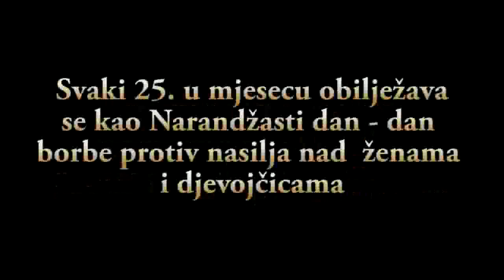NARANDŽASTI DAN | GRADAČAC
Učenici Gimnazije "Mustafa Novalić" će prvi puta obilježiti Narandžasti dan u Gradačcu.

Svaki 25. u mjesecu obilježava se kao Narandžasti dan – dan borbe protiv nasilja nad ženama i djevojčicama.  Povodom toga organizovana je "Narandžasta šetnja mira" koja će u 12 sati krenuti, a mjesto okupljanja je Trg Alije Izetbegovića u Gradačcu. Okupljanje je planirano u11:45h, a nakon toga će ispred Gradskog kina biti prikazan i film, koji su učenici Gimnazije snimili i gdje će se dokazati DA NASILJE NIJE TABU TEMA.

Pripremili učenici Gimnazije "Mustafa Novalić" Gradačac

Ideja: Adna Hadžimuhamedović, Edita Mujić, Ajla Varošić & Ammar Grabić
Mentori: Rejan Igor Roić & Berina Bukva
Video by: Ammar Grabić
Oktobar, 2017
Ammaros production

Hvala cijeloj ekipi! (Šejma Salčinović, Ajla Hrustić, Merima Mustafić, Elma Klopić, Benjamin Bjelošević...)